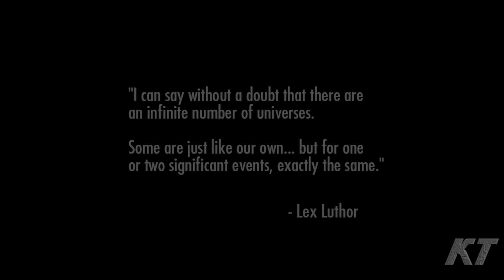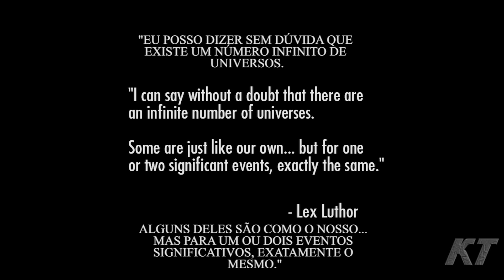Injustice: Gods Among Us - Início (01)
Começando o modo história de Injustice: Gods Among Us!